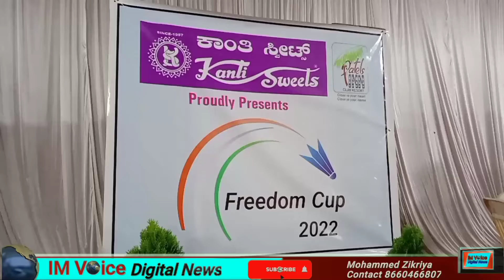wins BadmintonChampionship Felicitation by Kanti Sweets & Yadalam Group